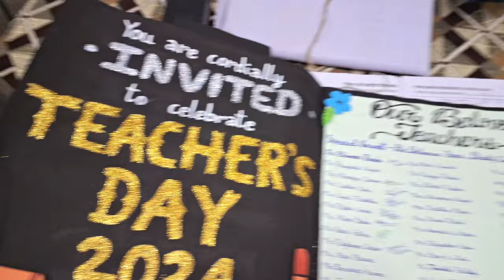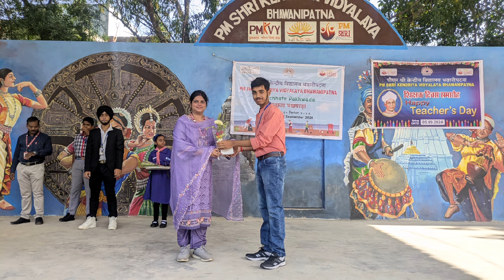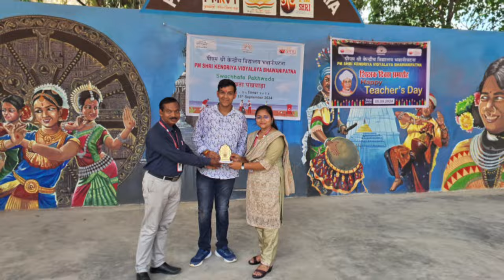🔥 Teacher's Day Celebration at Kendriya Vidyalaya Bhawanipatna | Teacher's Day at KV /Shikshak Divas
🔥 Teacher's Day Celebration at Kendriya Vidyalaya Bhawanipatna | Teacher's Day at KV | KV me Shikshak Divas

song credits -
Song : O Mere Dil Ke Chain  | ओ मेरे दिल के चैन
Film: Mere Jeevan Saathi (1972)
Music Director: Rahul Dev Burman
Lyricist: Majrooh Sultanpuri
Singer(s):  Kishore Kumar